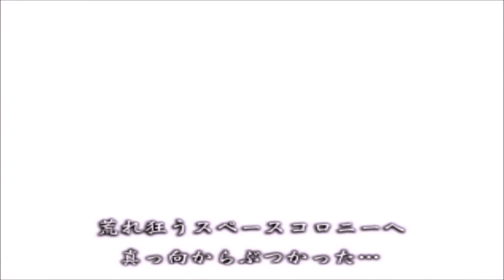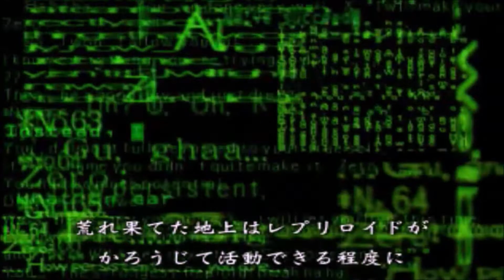ROCKMAN X6 ps1 gameplay do inicio ao fim com Black Zero ! ( Japan )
É hora do show. ✅ LIVE TODOS OS DIAS ATIVEM O 🔔 PARA NÃO PERDER OS CONTEÚDOS DO CANAL